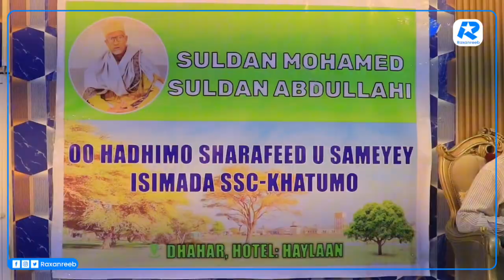Garaad Jaamac Garaad Cali"Annaga safarkayagu markii hore mahadcelin iyo waa mahadsan tihiin toloow